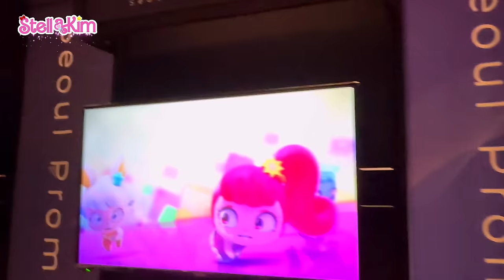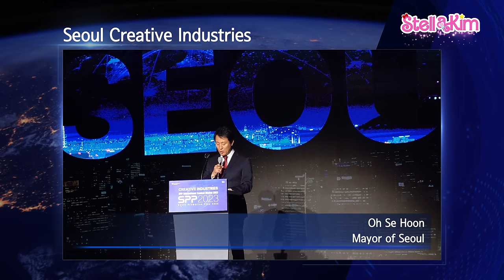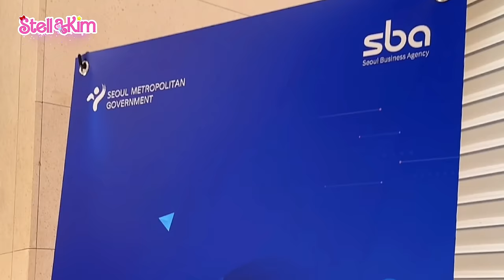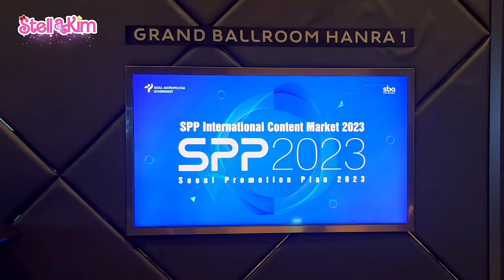VLOG STELLAKIM PERTAMA JUMPA WALIKOTA DAN ANIME PRODUSER ANIMASI BLUE LOCK CRUNCHYROLL DI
「SPP2023」 SEOUL PROMOTION PLAN
animation, webtoon, character, game, memedia, etc

Organizer: SBA
Location: Seoul Dragon City

Halo @2inkl2inkl semuanya ketemu lagi sama Stel Lala Stella tentunya di Channel StellaKim. Hari ini StellaKim akan mengunjungi Acara SPP 2023
Gimana penasaran khan?
Buruan klik dan nonton videonya yah 💕